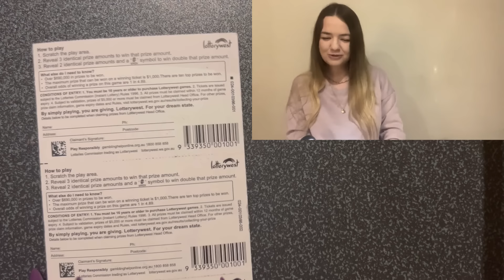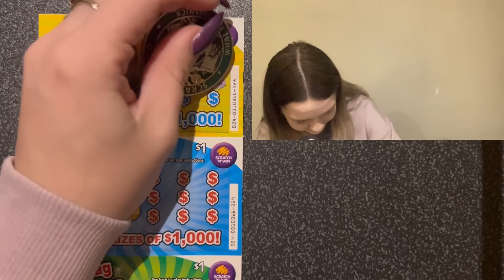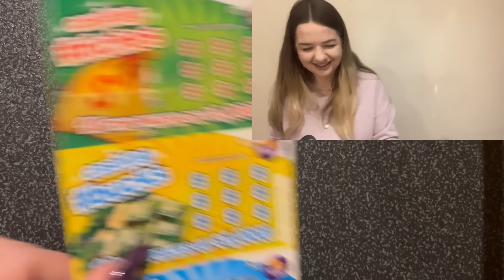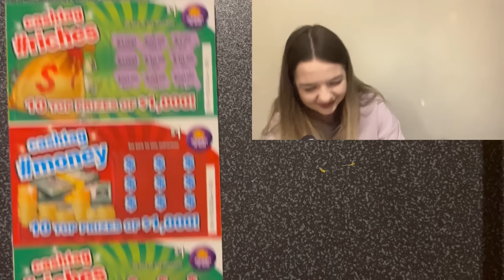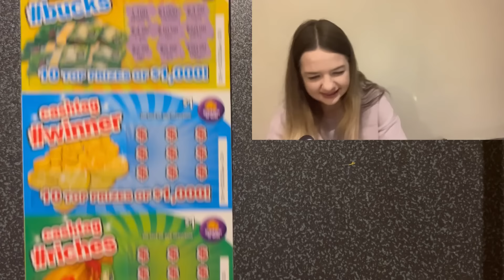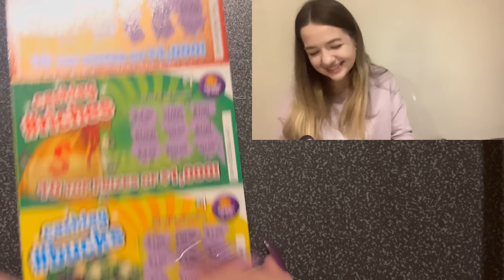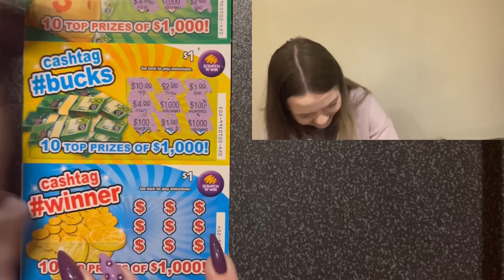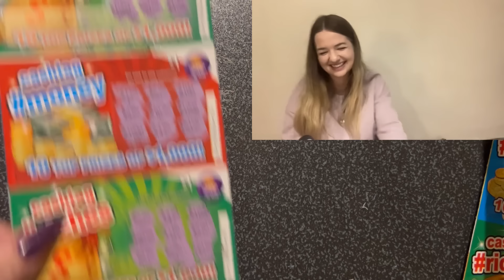$240 FULL BOOK of Australian Scratch Tickets!!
These tickets are hard to find now and with 7 top prizes still out I thought I’d try my luck!!